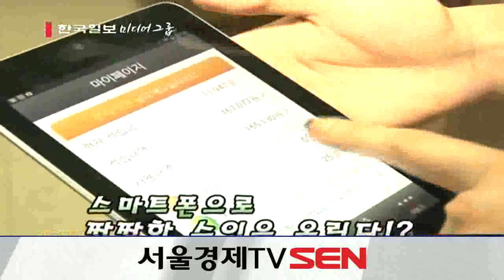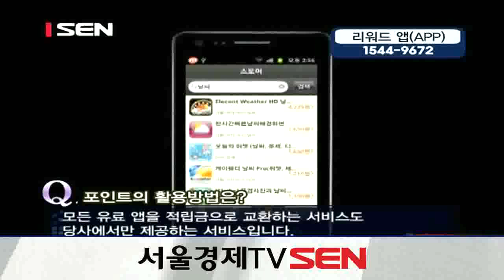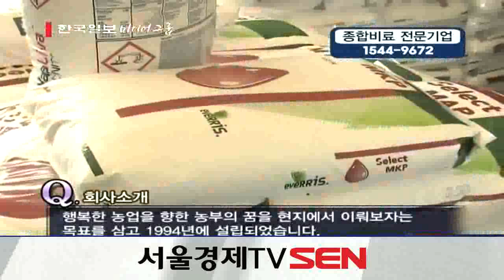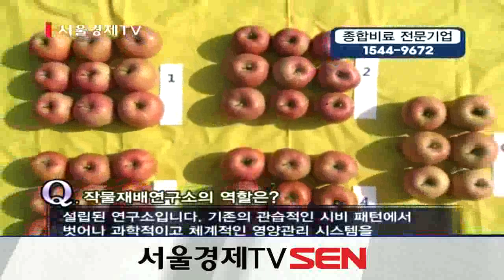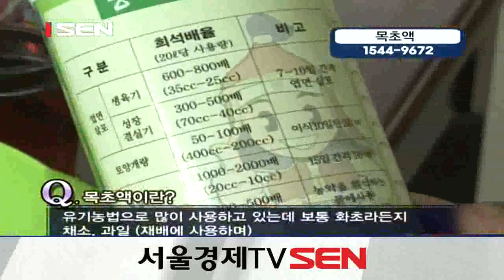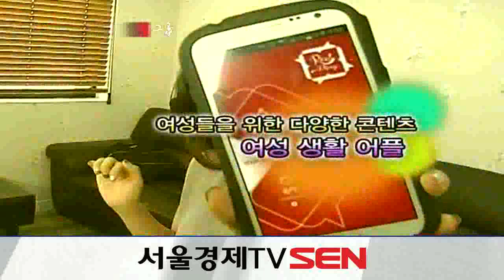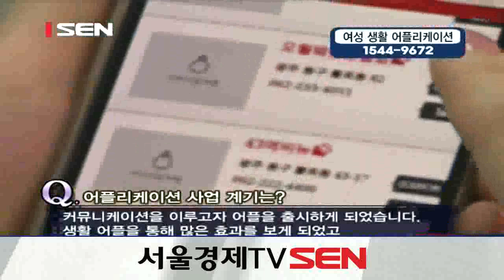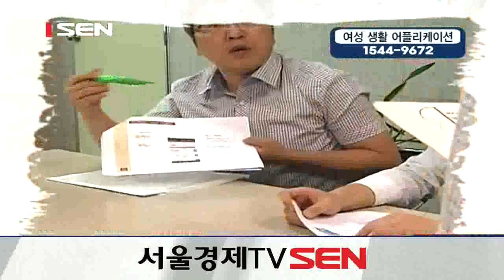20130812_현장탐방 오늘_196회